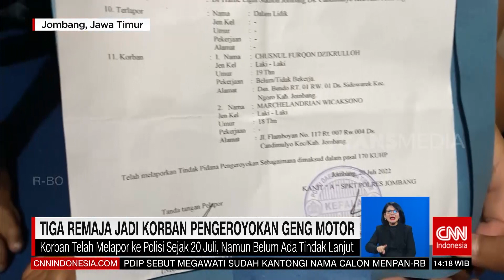Tiga Remaja Jadi Korban Pengeroyokan Geng Motor | REDAKSI (28/07/22)